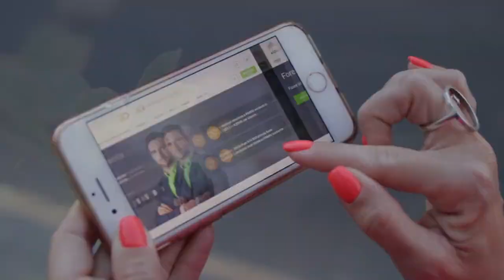Слышат ли нас растения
Многие садоводы и простые любители поухаживать за растительностью считают, что во время работы стоит разговаривать с растениями, чтобы те лучше росли. Однако в научном сообществе до сих пор идет противостояние: одни считают разговоры бесполезными, другие представляют доказательства того, что растения нас слышат.